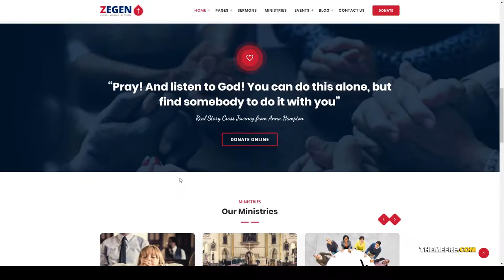Zegen - Church WordPress Theme church spiritual Ai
Columns 4+

 Layout Responsive

 Tags charity, christian, church, donation, events, fundraising, jesus, ministries, non-profit, preaching, priest, religion, sermon, spiritual, volunteer